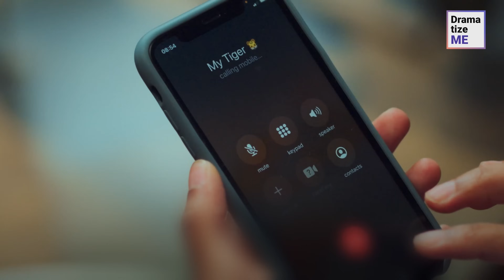Un mari infidèle met son beau-fils en difficulté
Un mari infidèle fait croire à son enfant que sa maîtresse était un fantôme. Comme il n'a pas pu tromper tout le monde pendant si longtemps, regardez ce qui s'est passé ensuite.

Vous pourriez aussi aimer :
Un mari PSYCHO s'est moqué de sa femme pendant des années, puis la justice a été rendue
UNE VIOLENCE BRUTALE a été empêchée par un chauffeur de taxi immigré, regardez ce qui s'est passé ensuite

Rejoignez-nous !